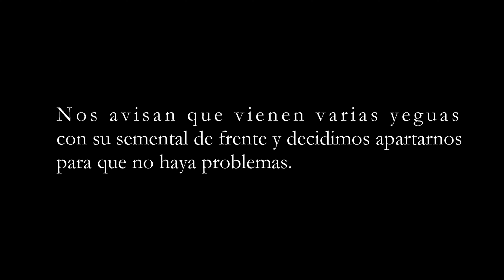Que vienen las yeguas!!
Momentos en ruta. Nos avisan que vienen unas yeguas con su semental de frente, así que teniendo en cuenta que Gada está entero y es mal sitio para un encuentro decidimos apartarnos para evitar problemas. Así lo vivimos. Euskadi. País Vasco.